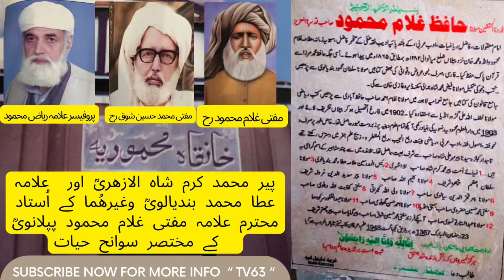Peer karam shah Alazhari & Allama Ata Muhammad Bandyali s teacher mufti Ghulam Mehmood’ s life story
Peer Muhammad karam shah Al azhari and Allama Ata Muhammad Bandyali' s teacher mufti Ghulam Mehmood' s brief life story